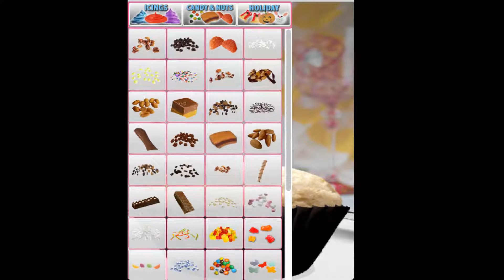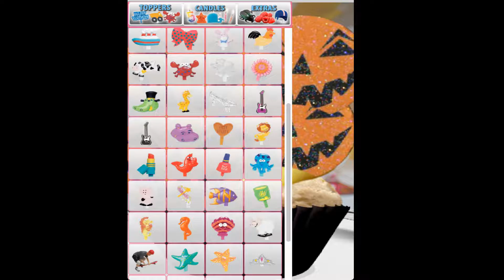Macintosh Longplay - Sunstorm Interactive - Cupcake Maker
A MEGA HIT on iPhone and iPod touch!!! Cupcake Maker is now available!!!

The one and only cupcake app that will blow away others like it!  When you see the variety of items and the amazingly realistic art, this app will be the only one you use to bake irresistibly yummy cupcakes!  Grab your apron, and let’s get cracking!

First, choose the cake mix from a variety of flavors!

Next comes the mixing stage where you add the eggs, oil, and water to your selected powder mix.  Stir with the wooden spoon until a smooth batter is formed.

Now it’s time to choose which liners you want- bold colored foil, decorative, or traditional? Maybe one of each!  After you have carefully selected 6, it’s time to spoon the batter in each liner, one by one.  Isn’t this fun?

Next comes the baking!  Place the pan in the oven, and watch the batter turn into warm, moist, perfectly formed cupcakes!  When the red indicator light turns off, your cupcakes are ready to come out of the oven!

Are you ready for the best part?  Yes, it’s time to decorate! Select the color and style of icing for each cupcake.  Maybe you want it piled high in purple or just spread evenly in white.  Each one can be as different or alike as you wish!

Finally, it’s time to add the little touches that will make your cupcake adorable!  Choose fun, colorful, and delicious items from 5 sweet categories:

-Candies and nuts
-Candles
-Toppers
- Holidays and occasions
- Extras

With all the choices, you will find yourself baking batch after batch of cupcakes in every flavor and color!  You will be very proud of your baking and decorating talents.   Beware!  The more cupcakes you bake, the more you will crave the real thing!